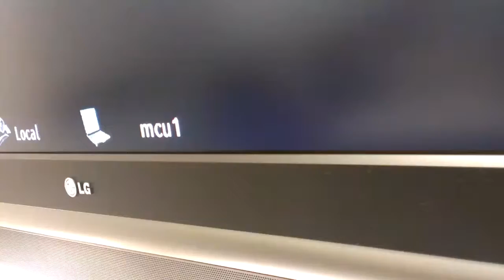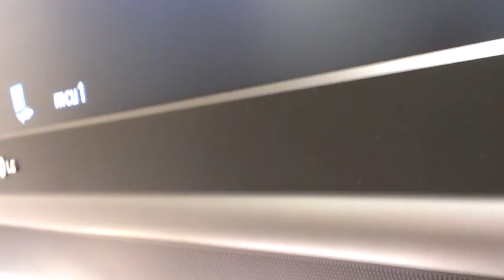VIDEO filmoteca UNAM 4